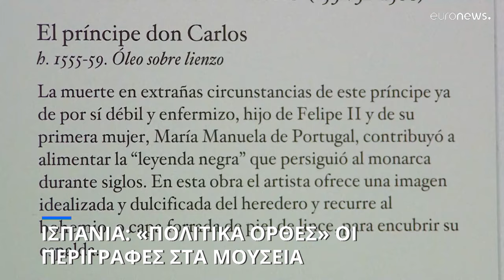Ισπανία: «Πολιτικά ορθές» οι περιγραφές στα μουσεία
Καταργούνται λέξεις όπως νανισμός, ανάπηρος, σύζυγος και παχυσαρκία